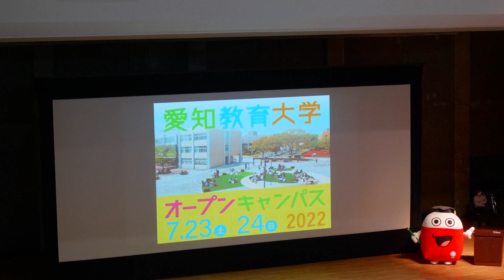2022年7月24日 愛知教育大学 オープンキャンパスにて July 24th, 2022 At Aichi University of Education Open Campus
2022年7月24日　国立大学法人
愛知教育大学　オープンキャンパスにて
July 24th, 2022 National University Corporation
At Aichi University of Education Open Campus
Original arranged Piano Performance  and Sound by I.O. and R.O.
J.S.Bach Italian Concerto BWV971 3rd mvt 1 Piano Solo by R.O